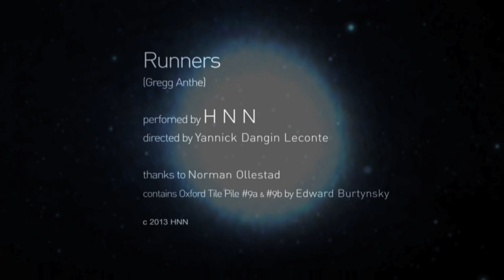HNN - Runners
"Runners" (Gregg Anthe)
Directed by Yannick Dangin Leconte

Contains Oxford Tile Pile 9a & 9b by Edward Burtynsky

c 2013 HNN